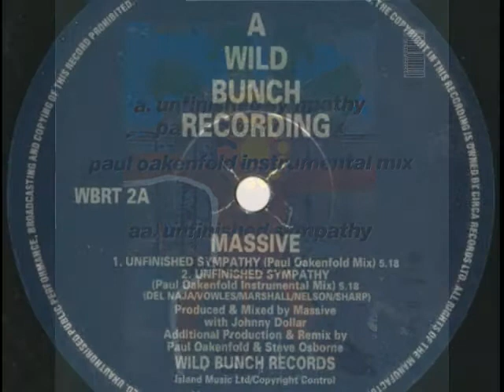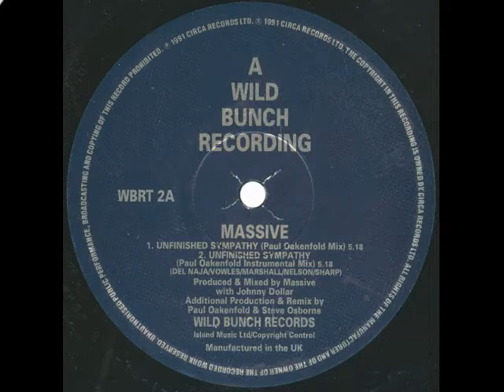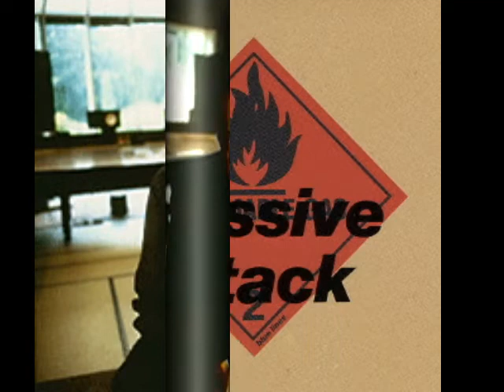Massive Attack – Unfinished Sympathy (12" Paul Oakenfold Mix) 1991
Remix, Producer [Additional] – Paul Oakenfold & Steve Osborne
Producer, Mixed By – Johnny Dollar, Massive
Written-By – Vowles, Marshall, Sharp, Del Naja, Nelson

"Unfinished Sympathy" is a 1991 song by English trip hop group Massive Attack, released under the temporary group name Massive. It was written by the three band members Robert "3D" Del Naja, Andrew "Mushroom" Vowles and Grant "Daddy G" Marshall, the song's vocalist Shara Nelson and the group's co-producer Jonathan "Jonny Dollar" Sharp. The song was released on 11 February 1991 as the second single from the band's debut album, Blue Lines, on the band's Wild Bunch label distributed through Circa Records.

The name "Massive" was used to avoid a radio ban, as the track's release coincided with the Gulf War. Produced by Massive Attack and Dollar, the song incorporates various musical elements into its arrangement, including vocal and percussion samples, drum programming, and string orchestration by arranger Wil Malone.

Lyric:
I know that I've been mad in love before
And how it could be with you
Will it hurt me baby? Really hurt me baby?
How could you have a day without a night?
You're the book that I have opened
And now I've got to know much more

The curiousness of your potential kiss
Has got my mind and body aching
Will it hurt me baby? Really cut me baby?

Like a soul without a mind
In a body without a heart
I'm missing every part... heyyyyeah

Heyyyyiiii,
I'm missing every part